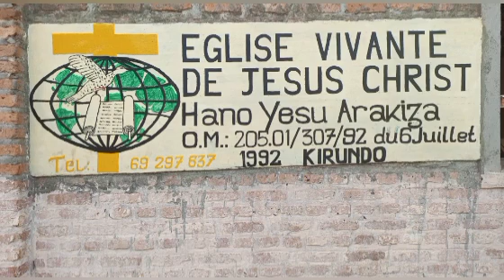Kwirukanwa Bujumbura abatari imvukira mu gisagara/kwubaka iwabo muntara/Bujumbura haba uwubishoboye🤔